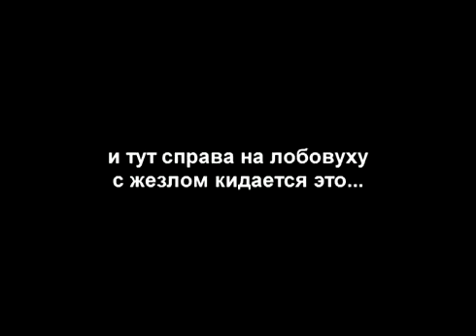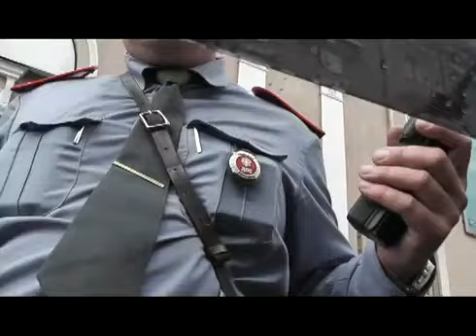Опричники ФСО в связке с ГИБДД прессуют водителя !!!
Сотрудники ФСО и ГИБДД откровенно незаконно быкуют водителя..!
Если бы было запрещено снимать, например обычное административное здание Совета Федерации или того же сотрудника, то тогда бы видеорегистраторы как таковые вообще были бы вне закона..! Однако Видеорегистраторы пока ещё никто не запрещал..! Кроме того, кто дал право сотруднику ФСО регулировать движение..!? Это вообще вне его юридической компетенции..! Если же сотрудник ФСО возражает против его съёмки на камеру.., то зачем он вообще-то сам лезет в кадр, а потом ещё предъявляет претензии.., водитель же не преследовал его с камерой..!?